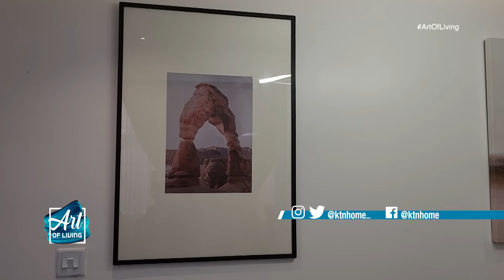Njugush & Wakavinye Showcase Their Luxurious Living Space || The Art Of Living